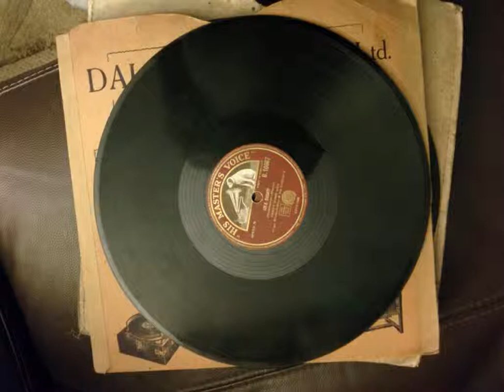music hall: miss n seymour - nursie nursie 1911